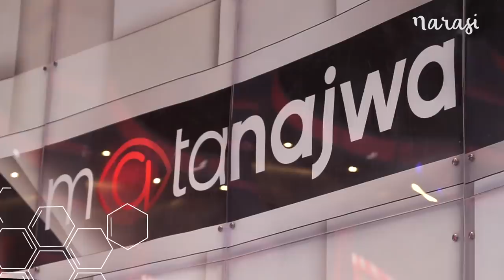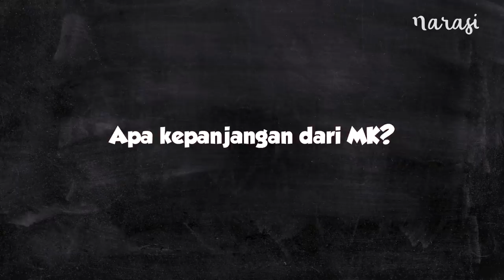Ketika Personel OVJ Ditantang Jawab Politik | Catatan Najwa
Opera Van Java identik dengan candaan humoris nan menghibur. Personelnya tak pernah serius, kerap melemparkan candaan segar di atas panggung. Lantas bagaimana jika mereka beraksi di panggung Mata Najwa?

Sebelum berlakon, kru Mata Najwa menantang Rina Nose dan kawan-kawan untuk menjawab singkat sejumlah pertanyaan terkait politik. Apa jawaban mereka?

(Narasi)

Tonton juga Catatan Najwa eps. [OVJ di Balik Layar Mata Najwa] dan episode lainnya di